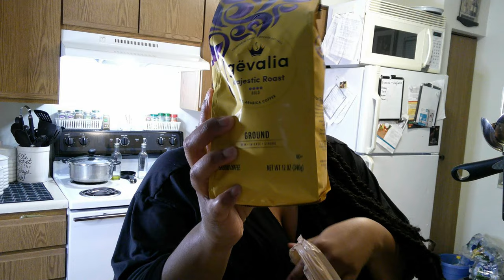Saturday Vlog | Update on Meal Prep| Homemade Broccoli Cheddar //New Camera???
I know its been a while since I have created a meal prep. However my church is on a fast and options are limited at this time, so we will be back within the next couple of weeks with the meal prepping videos.

Please excuse the movement and any other technical issue. Still trying to learn this camera. I’ll be doing a review soon. I have so much to learn.

Video was created by ClipChamp.